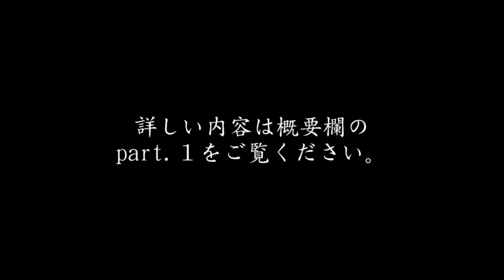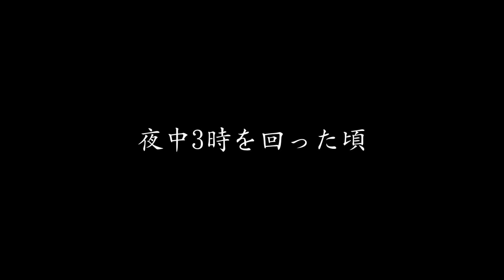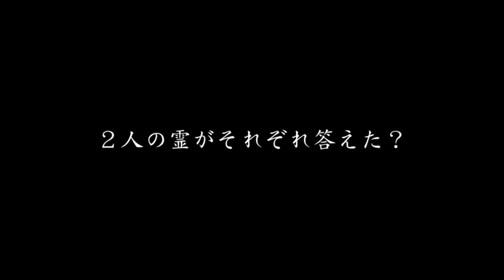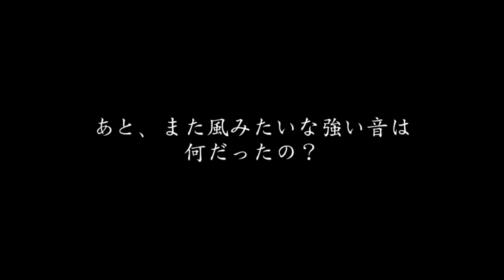【ガチの事故物件】これを質問したら本気で怖い映像に…【心霊スポット、ユーチューバー】心霊、住んでみた、１週間、定点カメラ、廃墟、心霊映像、幽霊、怪奇現象、日常、怪談、怖い話、オカルト、心霊番組、ほん怖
There are ghosts in my house.poltergeist

今回は
【幽霊に大々的に質問してみる】です。
以前、性別を聞いたら答えてくれたので、
同じ方法でたくさんの質問をぶつけてみました。
長期戦になるので編集もシンプルに、このシリーズはまだまだ続きます。

怖い話、怪談、都市伝説、ホラー、ゾッとする話、心霊、怖い動画、モニタリング、アンビリーバボー、アンビリバボー
水曜日のダウンタウン、USOジャパン

■ミヤ
@richdog_miya（twitter）

事故物件、住みます、住んでみた、映画、間取り、キレて、放送事故、ゲーム、ガンミ、水曜日のダウンタウン、ゾッとする、USOジャパン、幽霊、タニシ、心霊現象、定点カメラ
ガチ、廃墟、橋、ダム、ホテル、神社、トンネル、日記、vlog
日常、ガチの、怪奇現象に悩む家、恐怖映像、霊能力者、オカルト、GoPro、アパート、部屋、ガチ、ゾッとする話、ポルターガイスト
本当にあった怖い話、ほん怖